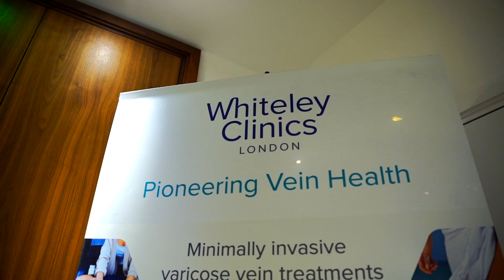Prof Mark Whiteley explains recovery from varicose vein treatment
Prof Mark Whiteley, Director and Founder of The Whiteley Clinic, explains what to expect during post-operative recovery after varicose vein procedures. A lot of doctors and clinics show ‘before and afters’ once healing has taken place, but very few discuss the recovery after treatment. During recovery there is often bruising and inflammation. This can be worrying if not expected or explained.

With this guide, Professor Mark Whiteley can help you check your progress at any stage of your recovery. You will be able to check your own recovery after varicose veins treatment, to see if you are making a normal recovery. It will help you know whether there is something you should be concerned about and if you should contact somebody at the clinic.

Credit: @AntoSharp  & @JahanKhan